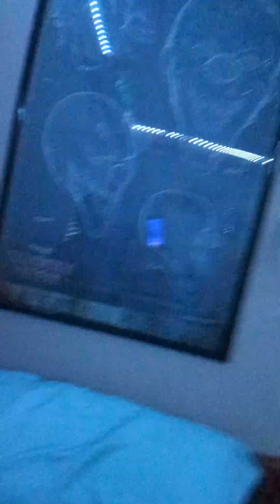Spirit Halloween has done something huge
you guys Spirit Halloween has done something amazing they have brought back menacing Molly for 180$ but for some reason they brought back the gargoyle for the absurd amount of 299$
00:00- intro
00:54  menacing, Molly
05:05 evil gargoyle
06:30 cotton candy coon
07:25 outro